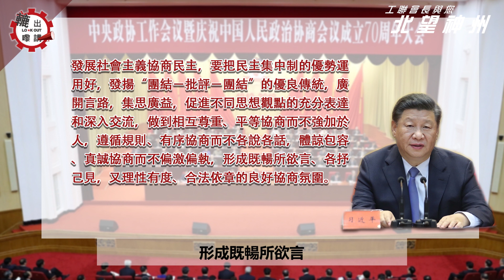【北望神州】人大政協有不同